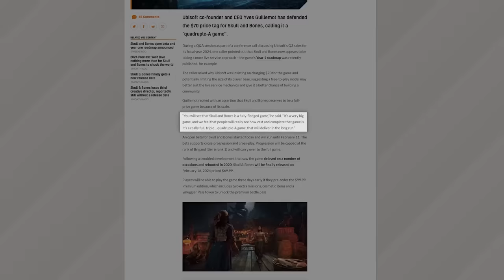The First AAAA Game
This game is gonna put me in A.A.